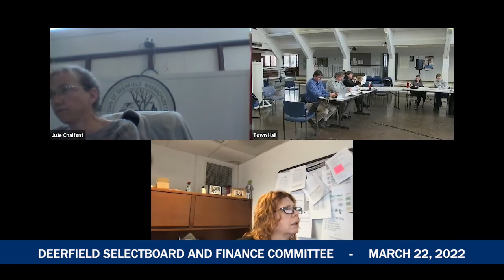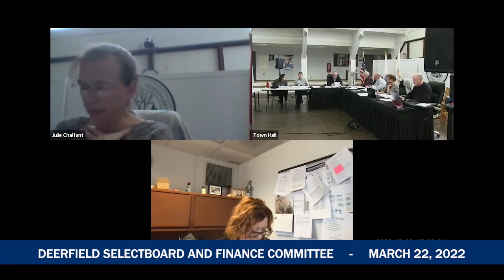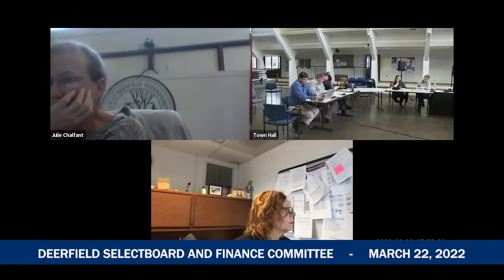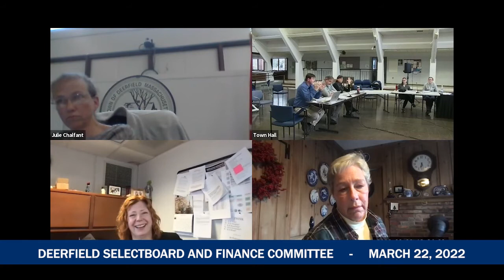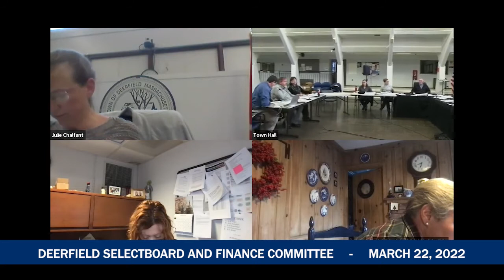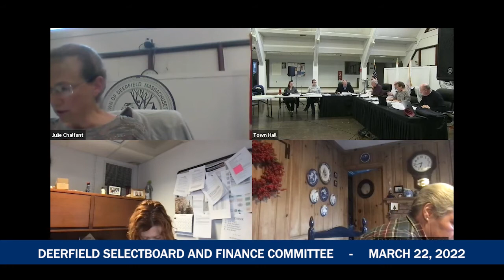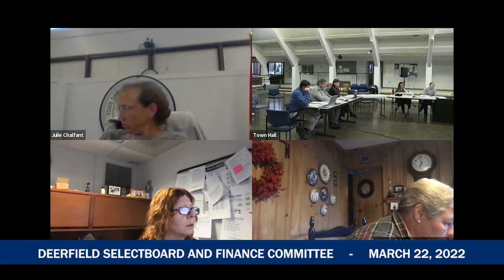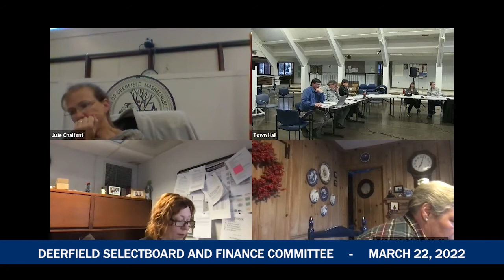Deerfield Selectboard And Finance Committee - March 22, 2022